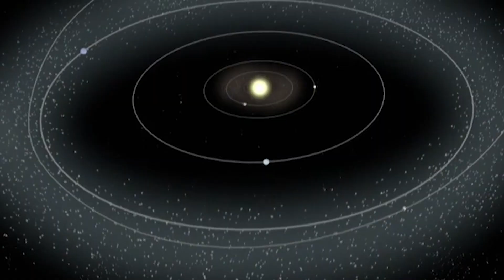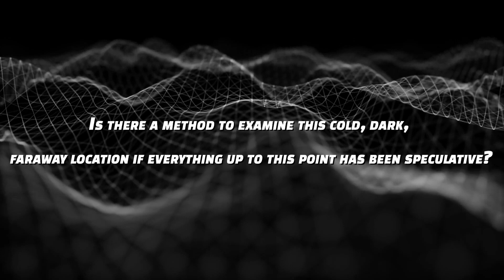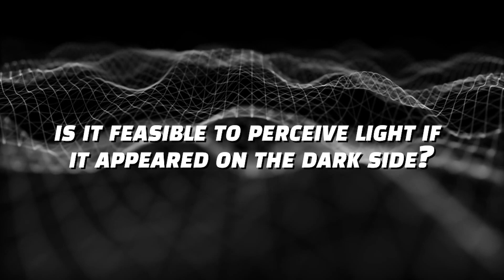Are Aliens Attacking? Massive Unidentified Object Discovered Orbiting Pluto!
Current efforts to hunt for extraterrestrial life have almost completely centered on transmitting and searching for radio signals. The James Webb Space Telescope is reportedly capable of searching for signs of life on distant exoplanets. Some astronomers believe that extraterrestrial life may exist in the mysterious Kuiper Belt, suggesting that we may not have to look so far. What appears to be the narrative of a Hollywood science fiction film is actually a possibility that two scientists are entertaining and exploring.

Welcome to Spacetainment! In this channel, we will dive into the cosmos, discovering new galaxies, stars, exoplanets, and many more amazing things, all packed into one entertaining Space channel, Spacetainment! The universe is so vast and exciting that there is a lot to talk about! Get ready for some of the best space videos on YouTube!